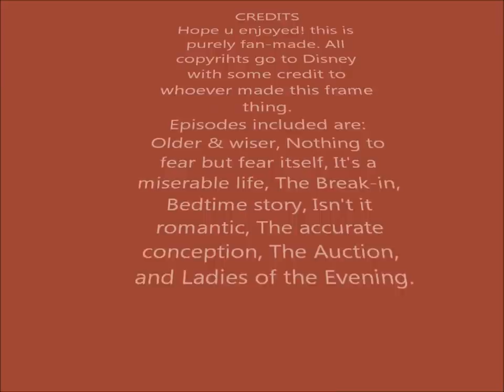The Golden Girls ~ Funny Rose Stories Pt 2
This is purely fan made for fun. Sorry about the quality but I use what I can get.part 1 will be posted as soon as I  can re-fix it. Enjoy and God bless!